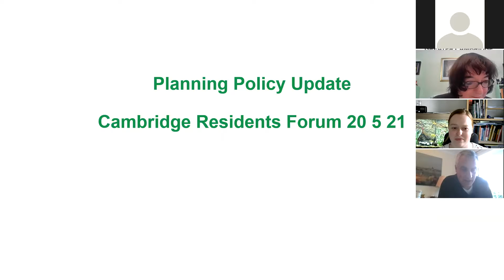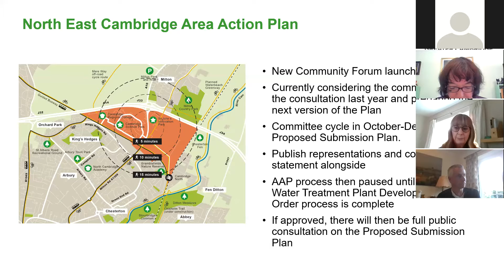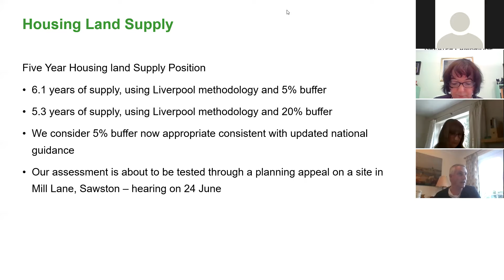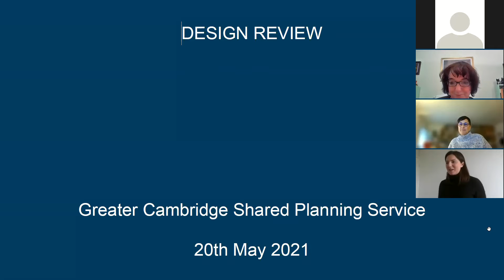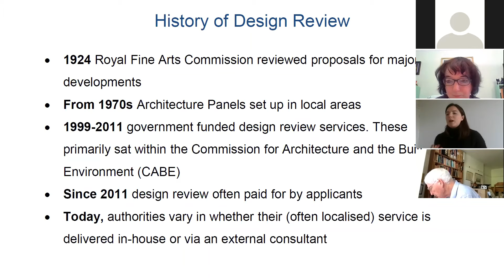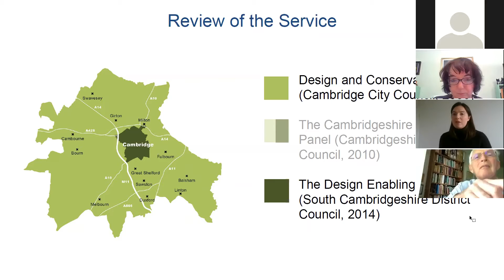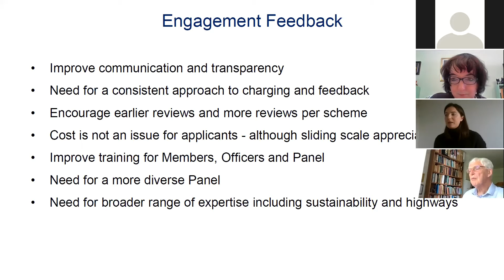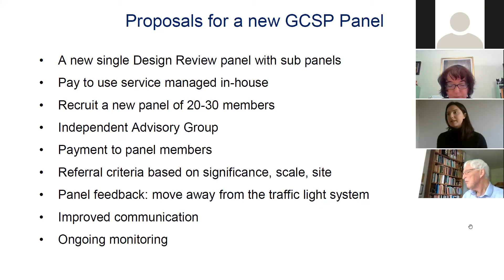Residents’ Association Forum meeting, 20 May 2021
The Residents’ Association Forum gives residents an opportunity to discuss current planning issues with us.